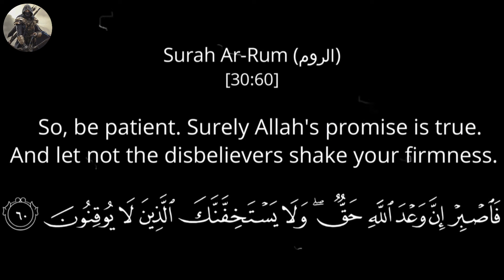Sultan Salahuddin Ayubi|| The Real Warrior|| Galba E Islam|| Islamic Legends